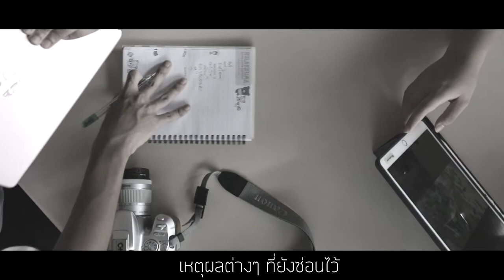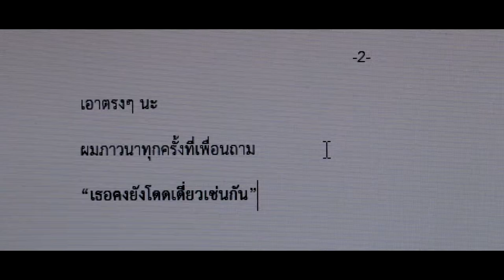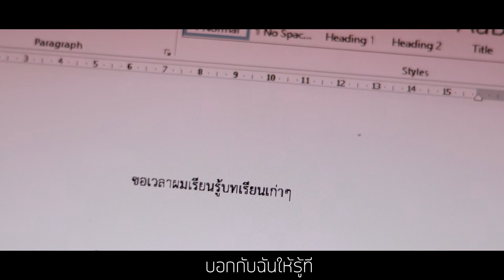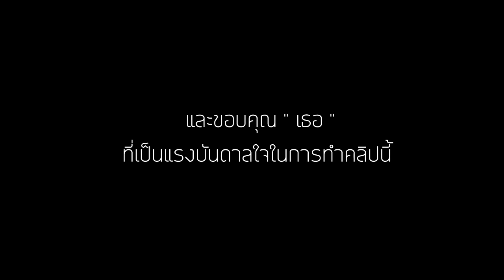Unimaginabled I : เมื่อดอกไม้ของผมและเชือกของเราต่างขนานไปด้วยกัน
MEDTU Short Film Club

  ไม่น่าเชื่อว่า "เธอ" จะอยู่ไกลขนาดนี้
  เป็นไปได้หรือไม่ที่จะมี "ความเหงา" เป็นตัวเชื่อมระหว่างคนสองคน
  สุดท้ายแล้วคงต้องขอบคุณ "เธอ" อีกครั้งหนึ่ง

Music Video ประกอบเพลง ไกลแค่ไหนคือใกล้ - Getsunova

Unimaginabled II : Past/Present/Future 18/8/18